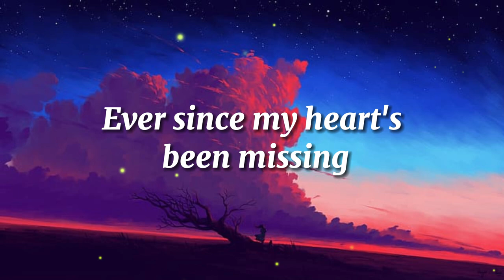Different Heaven & EH!DE - My Heart |Monirom